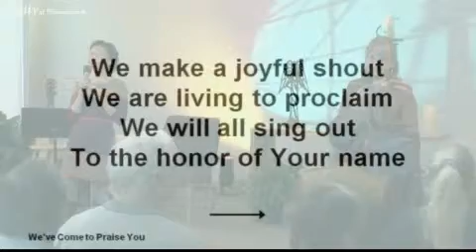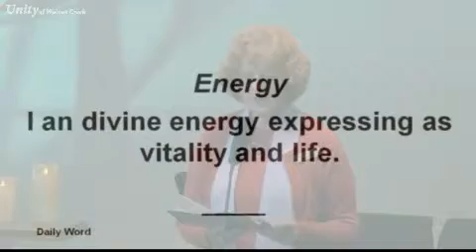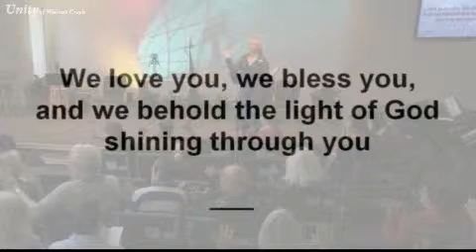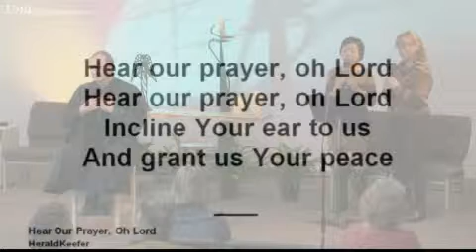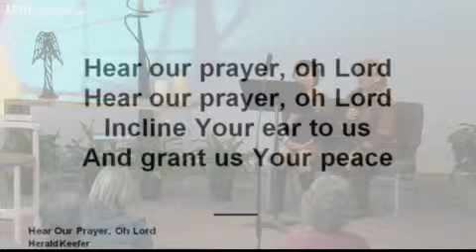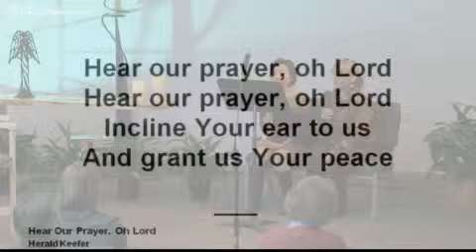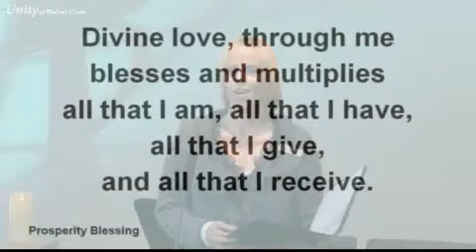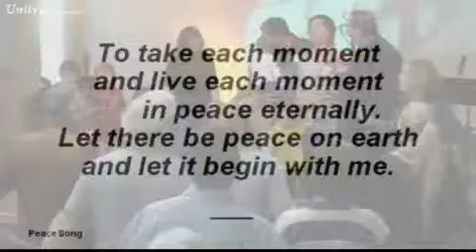March 3, 2013 09:30